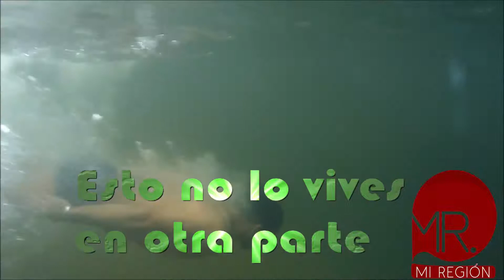La Cueva de Morgan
En el municipio de San Rafael se encuentra este hermoso y natural lugar, conocelo